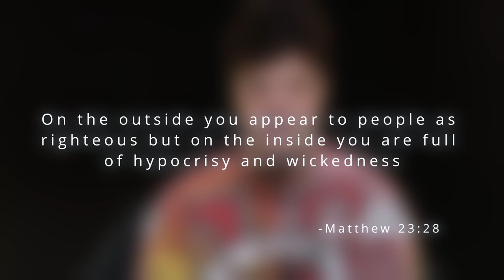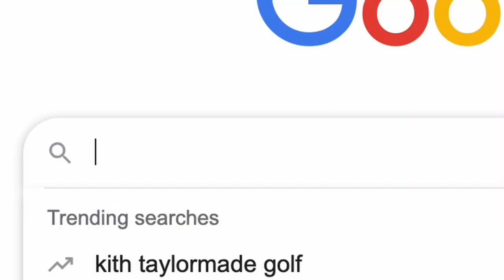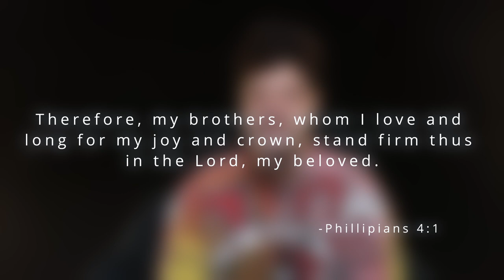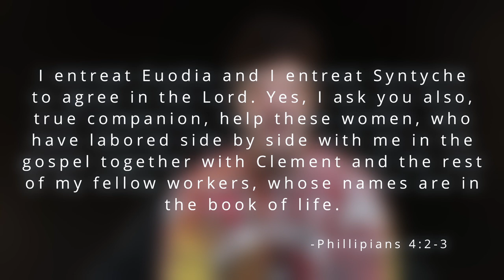CHRISTIANS! Can we learn to AGREE to DISAGREE?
Christians, Can we just learn to agree to disagree… seriously.

think about it… the list of things that tend to dive us in the church… is really kinda mind-boggling

Politics, women in ministry, styles of worship, strategy, evangelism, discipleship…on and on and on

It has gotten to the point.. For many when it comes to working with other christians… they just throw their hands up and say, "I'M OUT!"

And who’s to blame… But, I’m not letting you out that easy…

Listen when it comes to the letters that PAUL wrote to the early church…. one of his most repeated themes… is UNITY